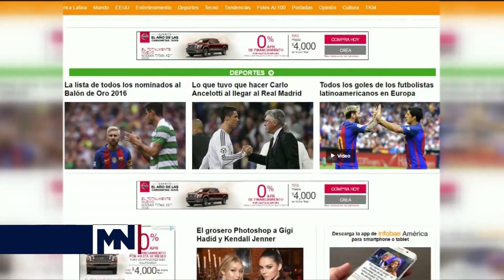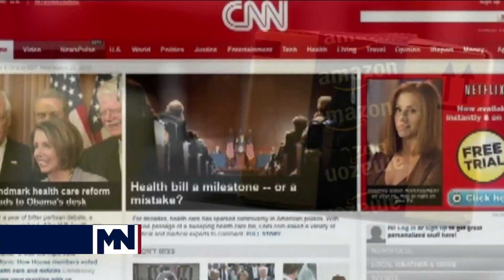Hackers hacen ataques masivos